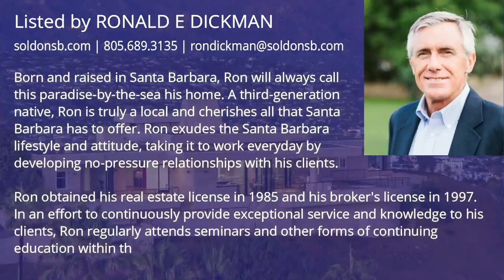This Iconic Home in Santa Barbara offers unrivaled panoramic views worth $10,000,000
** Price: $10,000,000
** Beds: 5
** Baths: 5
** Living: 4,569 sqft
** Lot size: 3.65 Acres
** Built: 1996 | Renovated in 2021
Courtesy of : Ronald E Dickman - Village Properties
Video Credit : Elevated Horizon | | | INTRO: As Santa Barbara's leader in real estate video and aerial imaging, we are proud to specialize in real estate marketing and are FAA licensed and fully insured for aerial operations.

✔️ ABOUT THE PROPERTY: 121 VIA DEL CIELO, SANTA BARBARA, CA
Astonishing and unparalleled panoramic views from every vantage point are sure to take your breath away. This iconic contemporary home with walls of glass is perched on ~ 3.65 acres in Santa Barbara and is a dream come true. The grand two-story entry greets you with an air of sophistication while offering a preview of the stunning views from the great room / kitchen and primary bedroom suite. The spacious great room features a unique fireplace with a Bob Kirby signature welded steel wall and hearth as a centerpiece. The primary bedroom suite features walls of glass for unobstructed ocean, harbor, city and mountain views. Two other rooms and an office complete the main home living area. . .
✔️ ABOUT THE AGENT: RON DICKMAN - VILLAGE PROPERTIES
Born and raised in Santa Barbara, Ron will always call this paradise-by-the-sea his home. A third-generation native, Ron is truly a local and cherishes all that Santa Barbara has to offer. Ron exudes the Santa Barbara lifestyle and attitude, taking it to work everyday by developing no-pressure relationships with his clients.

Ron obtained his real estate license in 1985 and his broker's license in 1997. In an effort to continuously provide exceptional service and knowledge to his clients, Ron regularly attends seminars and other forms of continuing education within the real estate industry.

In his free time, Ron loves the outdoors and is an avid windsurfer, tri-athlete and runner. He is a family man and the proud father of an 29-year-old daughter.

Ron Dickman is committed to sharing all that the Santa Barbara area has to offer. Whether looking to buy or sell a home or investment property, Ron promises open and constant communication along the way to enable his clients to meet all of their real estate objectives.

- Address: 1250 Coast Village Rd, Montecito, CA, 93108